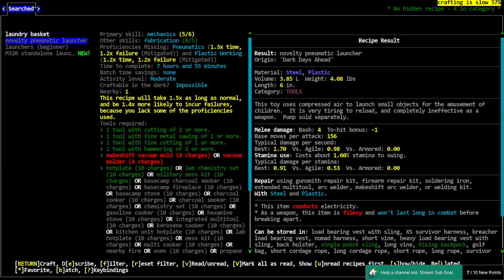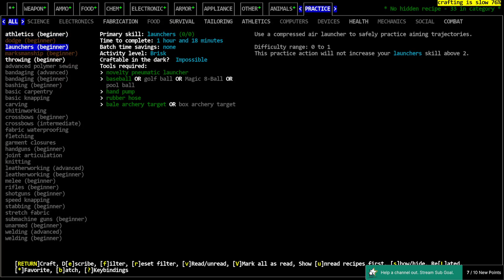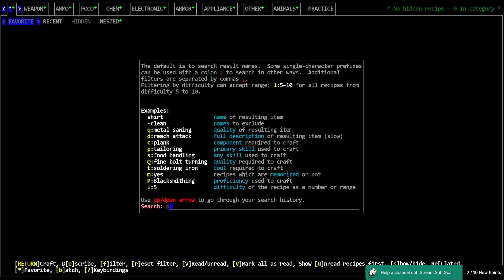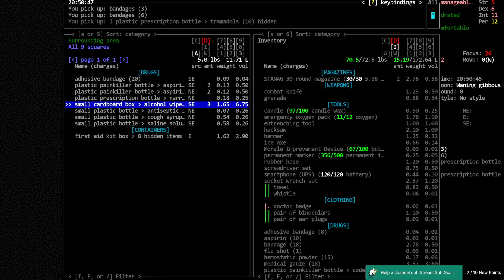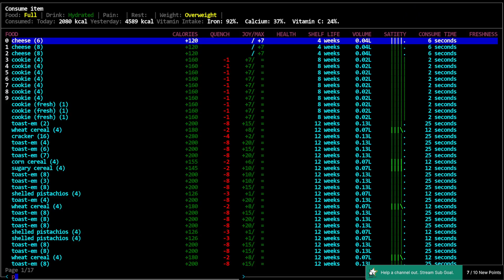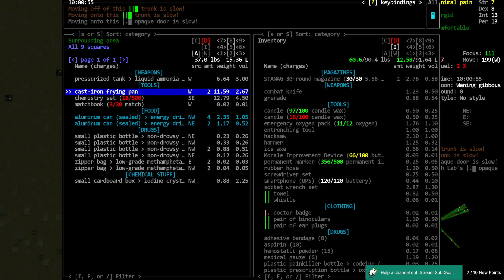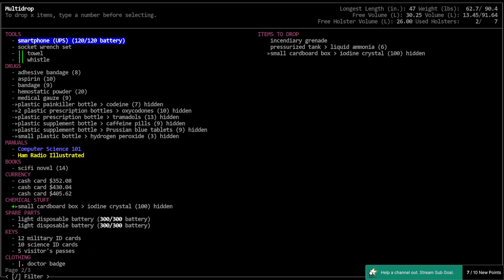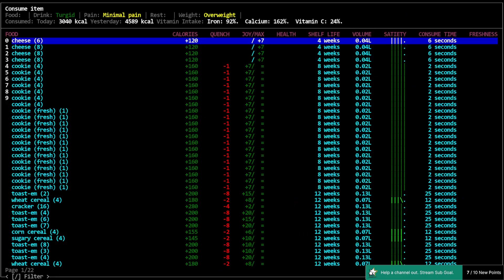Cataclysm DDA / Doctor Death / Ep: 48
'Dr. Death 2x' - Vorm play a Cannibalistic, pain sensitive, pyromaniacal , Snake Style Martial Artist, Bionic Surgeon who must achieve the full Post-threshold Medical Mutations and clear a Military Base to use as a home in a 2x world (double enemy spawns, items, evolution speed, and enemy hitpoints) with Bionic Professions mod and Stats through Kills mod.

World settings of note: Enemy Spawn: 2.0, Item Spawn Rate 2.0, Evolution: 2.0, Random NPC Spawn 0.0, Enemy Resilience: 200% Initial Day: 45, Spawn Delay 15,. Graphic Tileset: Chibi-Ultica, Soundpack: @'s Soundpack (for game sound effects), Music from Co.Ag Soundpack.

Modlist:  Bionic Professions, Stats Through Kills